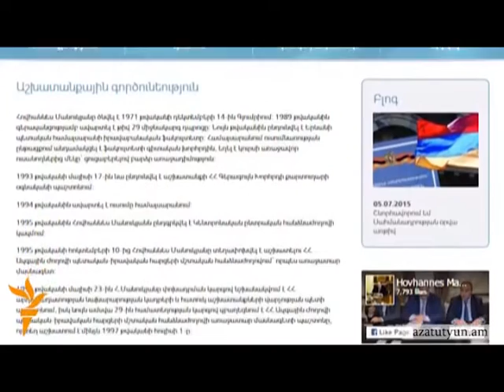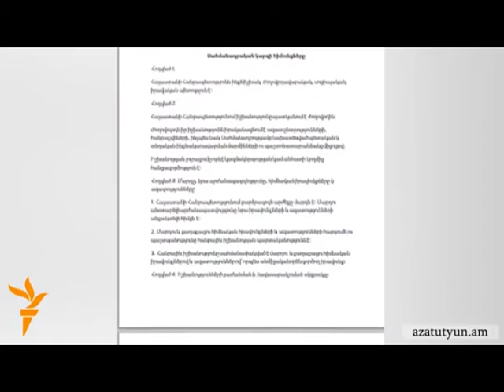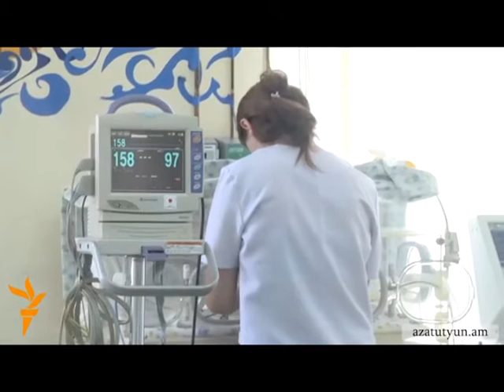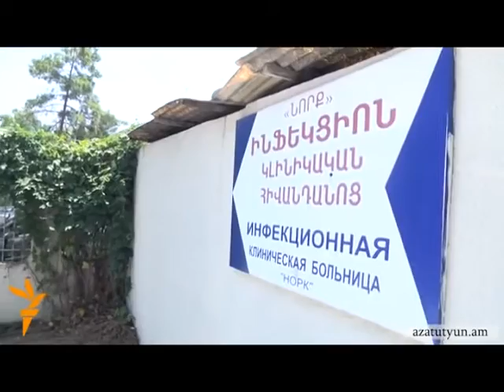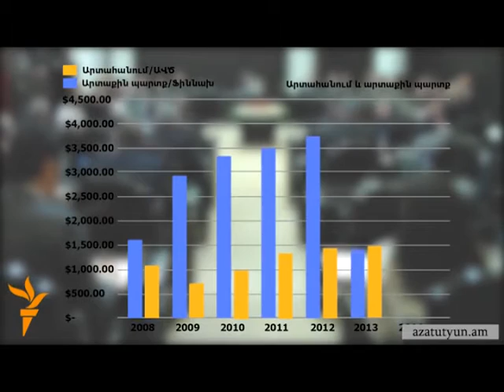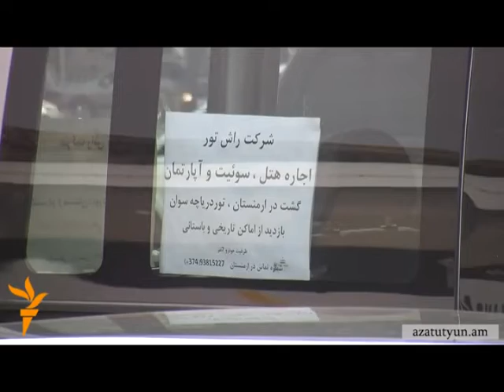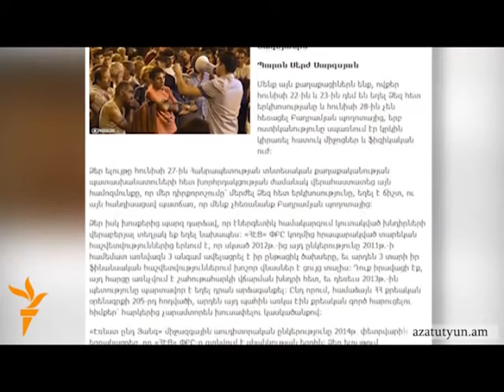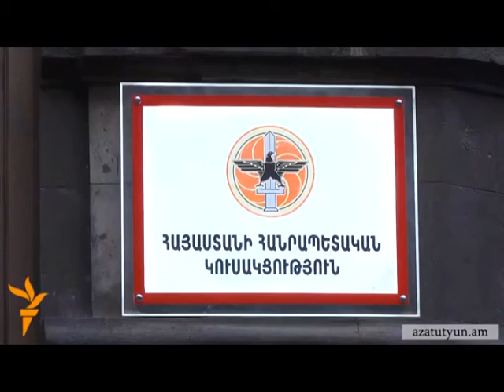Լուրեր 16 07 2015 hrazdan tv